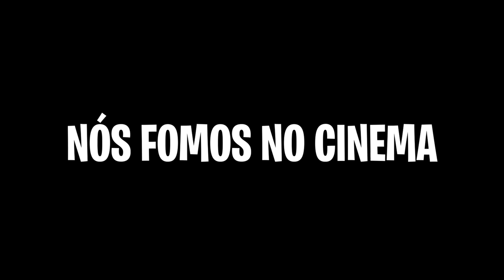SOCORRO! UM ESTRANHO ESTÁ ME SEGUINTO ATÉ EM CASA!